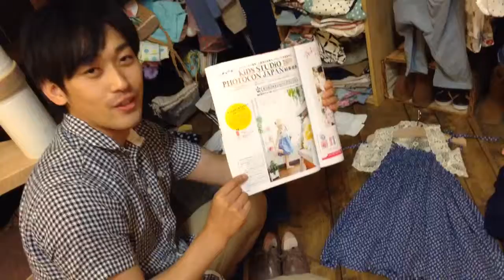cocoaつくば カジュアル 私服コーディネート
茨城県つくば市にあります1日5組限定、七五三は2組限定の
貸切型フォトスタジオ。

「カジュアルフォトスタジオcocoaです」

今回は、cocoaで用意している私服衣装をご紹介します！
cocoaでは色々なお洋服をご用意していますので、
好みのお衣装選んで頂いて、お好きな様にコーディネートしてみてください！

cocoaでの撮影の楽しみが増えるかも♬